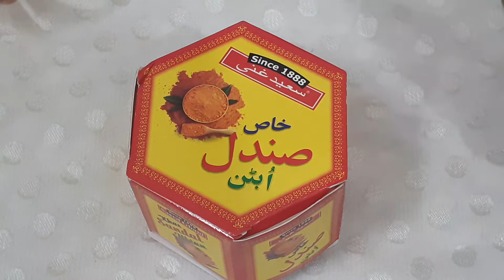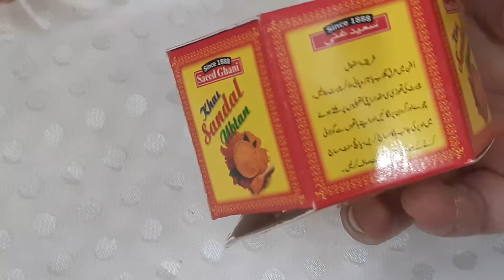Saeed Ghani Khas Sandal Ubtan Ka Faiday |Pre Bridal Ubtan (urdu.hindi)